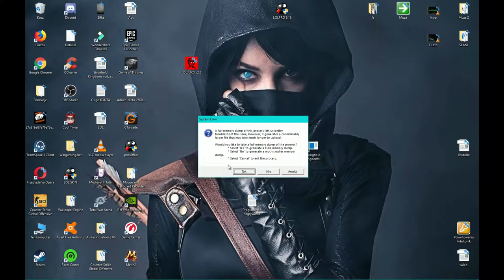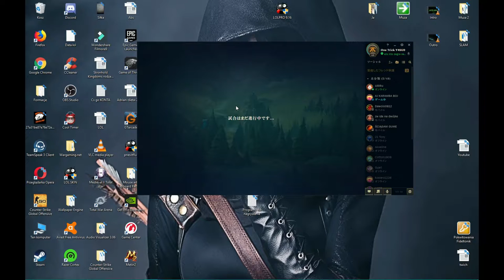Duo z ziomeczkiem ;) Veigar vs Fizz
Veigar mid vs Fizz